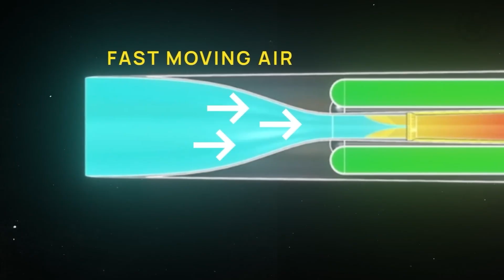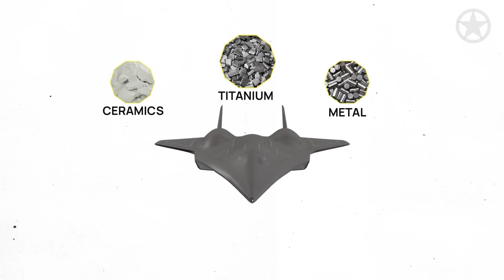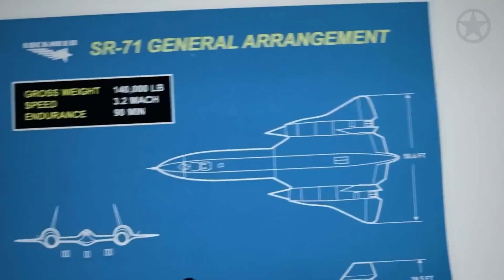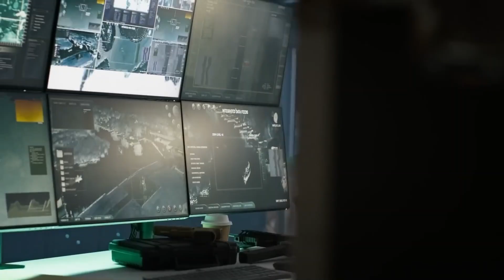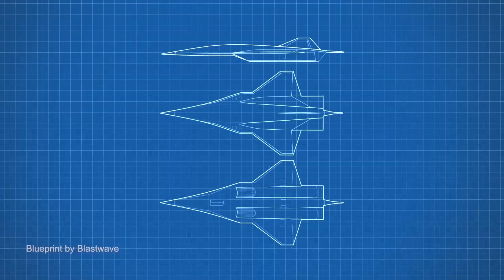REAL SR-72 AMERICA’S MACH 6 HYPERSONIC SPY PLANE EXPLAINED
The SR-72 is no longer science fiction.

For years, rumors surrounded America’s next-generation hypersonic aircraft—faster than the SR-71 Blackbird, stealthier than any reconnaissance jet ever built, and capable of flying at Mach 6. Now, leaked budget overruns, executive statements, and real hypersonic engine breakthroughs suggest the truth is closer than anyone expected.

In this RS MILITARY deep dive, we break down:
• Why Lockheed Martin lost $335 million on a classified program
• How the SR-72 could already be flying in the desert
• The revolutionary turbine-based combined cycle engine
• Why Mach 6 changes modern warfare forever
• How the SR-72 bypasses Chinese and Russian air defenses
• The real connection to Top Gun: Maverick’s Darkstar

This is not speculation.
This is the future of airpower.

Welcome to RS MILITARY — high-intensity, fact-driven military analysis.